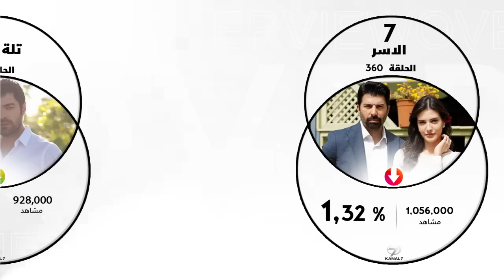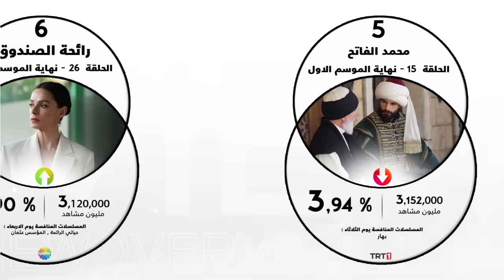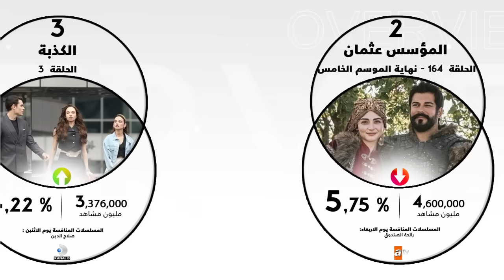الرايتنغ الاسبوعي ومسلسل يحقق نجاح عالمي وفشل ذريع للاخر وموعد عودة مسلسل المتوحش و بديل مسلسلات صيف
اليكم في هذا الفيديو الرايتنغ الاسبوعي وجديد اخبار المسلسلات التركية و العنواين كالتالي :
00:13 المسلسل التركي الجديد اياز مرده الى جونيش
0:0:48 مسلسل حياتي الرائعة يتميز عالميا
02:03 اضخم صفقة لانتاج المسلسلات التركية
02:46 مسلسل الممثلة ايرام هيلفجي أوغلو الجديد
03:43 فشل فيلم
04:07 بديل المسلسلات الصيفية لهذا العام
05:08 اجدد كواليس فيلم حب من نوع اخر بطولة باريش اردوتش و هاندا ارتشال
05:21 ألميلا أدا و امين جونيش في بطولة مشتركة
05:46 موعد عودة مسلسل المتوحش
06:31 شريكة الممثل كرم بورسين
07:01 الرايتنغ الاسبوعي